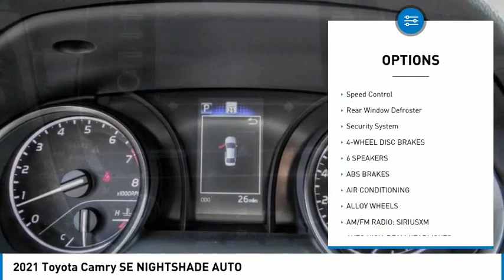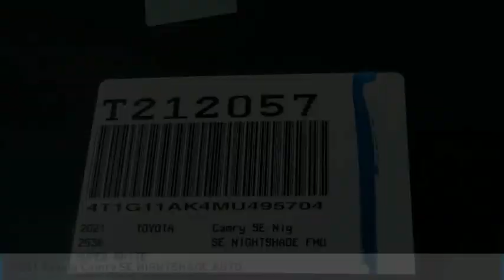2021 Toyota Camry HEMET BEAUMONT MENIFEE PERRIS LAKE ELSINORE MURRIETA T212057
2021 Toyota Camry SE NIGHTSHADE AUTO

Gosch Toyota
450 Carriage Circle

GOSCH TOYOTA SCION PROUDLY SERVING HEMET, BEAUMONT, MENIFEE, PERRIS, LAKE ELSINORE, MURRIETA, AND SURROUNDING SOUTHERN CALIFORNIA LOCATIONS. THIS WHITE 2021 Toyota CAMRY IS EQUIPPED WITH A Engine: 2.5L I-4 DOHC 16-Valve -inc: VVT-i intake and exhaust, AUTOMATIC TRANSMISSION, AND RECEIVES AN ESTIMATED 28 City/39 Hwy MPG. GOSCH TOYOTA SCION 450 CARRIAGE CIRCLE HEMET CA 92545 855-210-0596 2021 Toyota CAMRY SE NIGHTSHADE AUTO Stock #: 8-T212057 | VIN: 4T1G11AK4MU495704 | 2021 Toyota Camry SE Nightshade Auto SECURITY SYSTEM POWER WINDOWS Gosch Toyota Scion